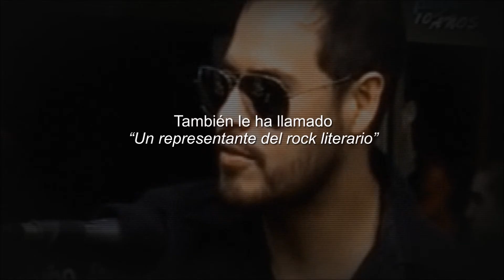Mauricio Riveros, voz y poesía desde Chile.